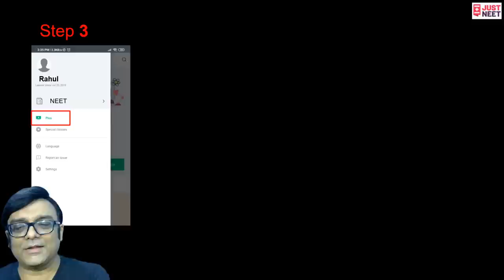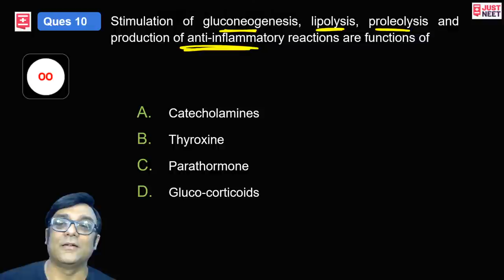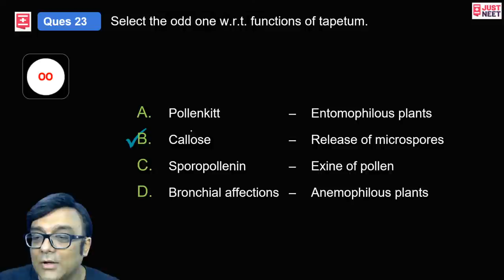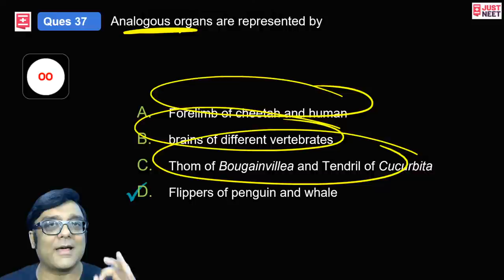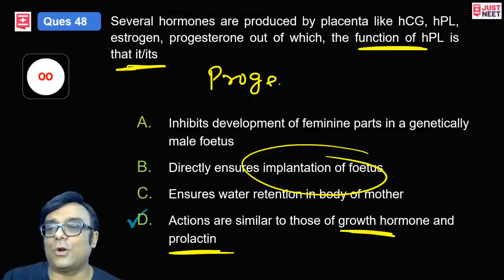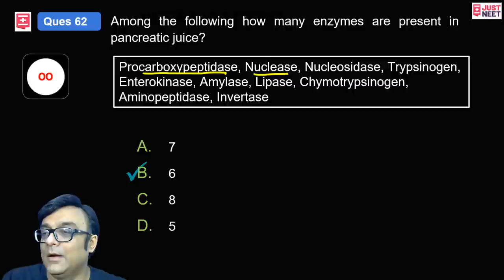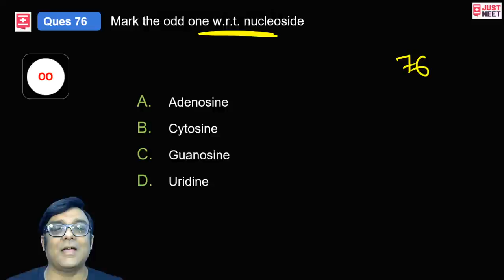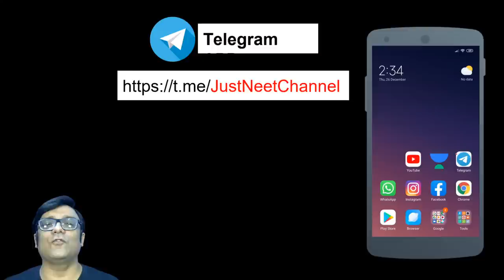Practice Very Similar Bio Paper | A Day Before Exam | Target 2020 | Just NEET | Dr. Gagan Vohra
PDF Notes -

Watch the session by Dr. Gagan Vohra Sir to have a practice of a very similar bio paper.

Unacademy Subscription Benefits:

1. Learn from your favorite teacher
2. Dedicated DOUBT sessions
3. One Subscription, Unlimited Access
4. Real-time interaction with Teachers
5. You can ask doubts in a live class
6. Limited students
7. Download the videos & watch offline